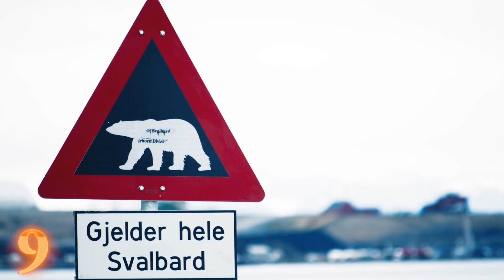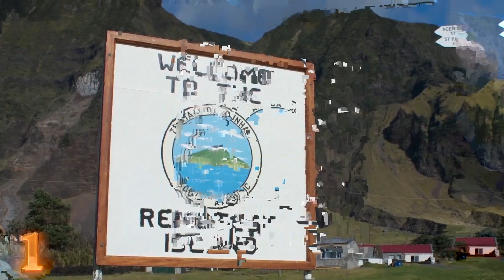Most ISOLATED Places in the World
From remote islands, to incredible deserts, these are some of the most ISOLATED Places on Earth !